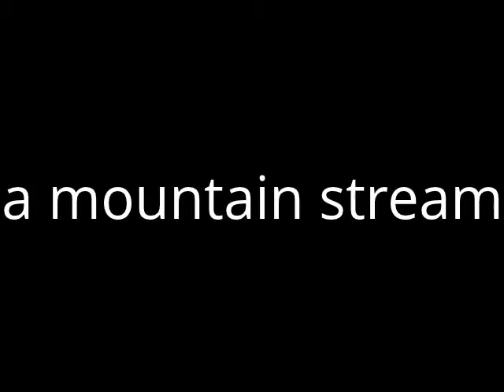a mountain stream